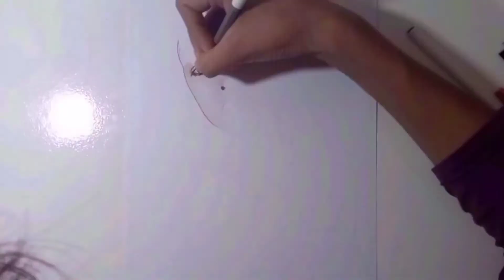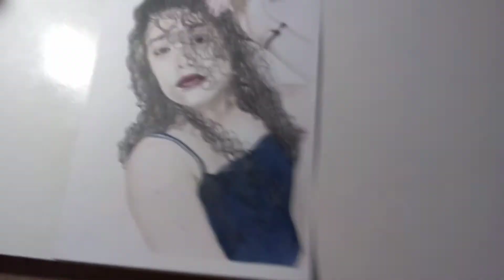desenhei a minha amiga(speed drawing Amanda Araque)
fala galerinha,nesse vídeo eu fiz um desenho realista,eu desenhei a minha amiga Amanda Araque,espero que gostem do video e eu espero que ela tbm goste,e me sigam nas minhas redes sociais onde eu posto um pouco sobre o processo do desenho.

comece a ganhar uma grana extra acesse o linke e faça o seu cadastro⬇️